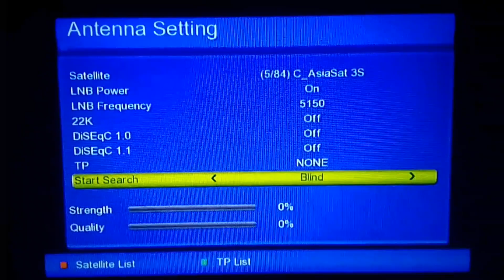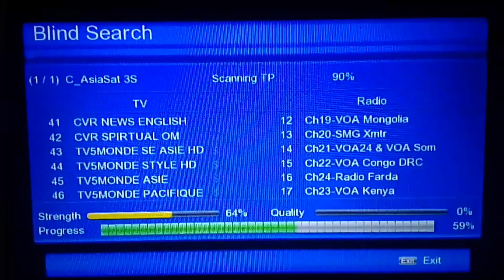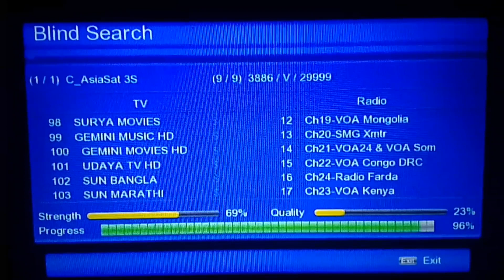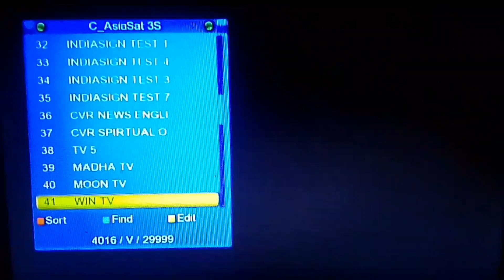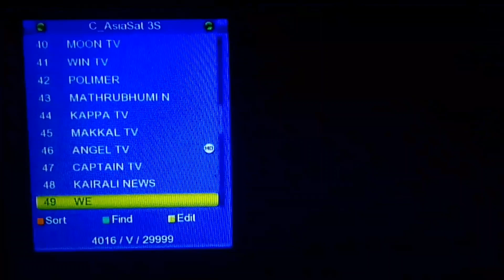66ایسٹ سی بینڈ کی اپڈیٹ